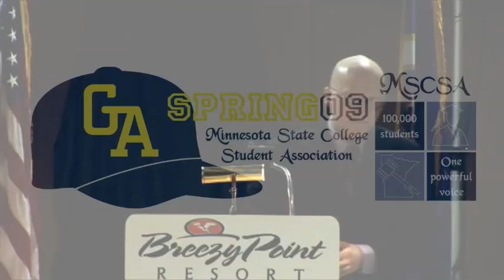MSCSA Cabinet Awards-Kyle Bianconi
MSCSA Cabinet Awards, Kyle Bianconi Treasurer